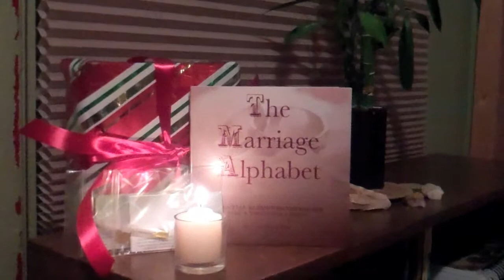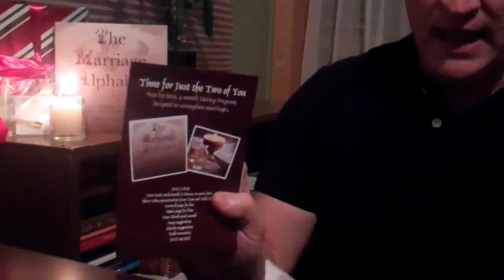Time for Just the Two of You Dating Program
Dating Program for Strengthening Marriages.  Includes The Marriage Alphabet Book, Candle, aromatherapy oils and 4 months of dating topics.  Comes gift wrapped too!